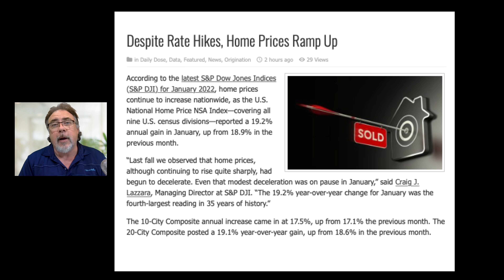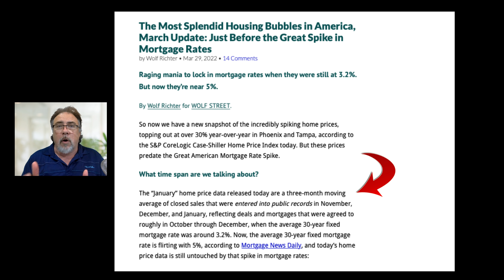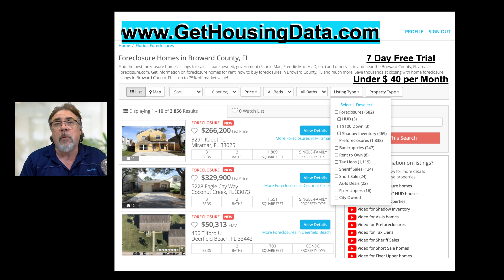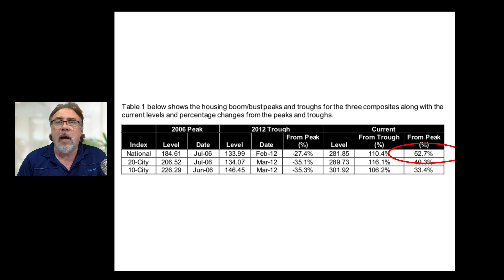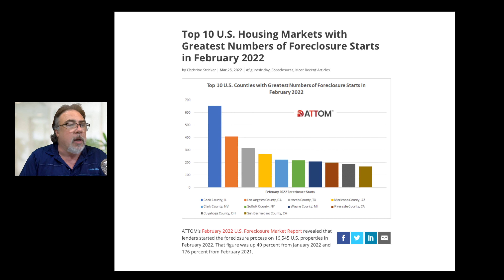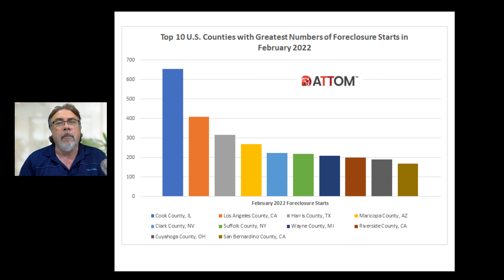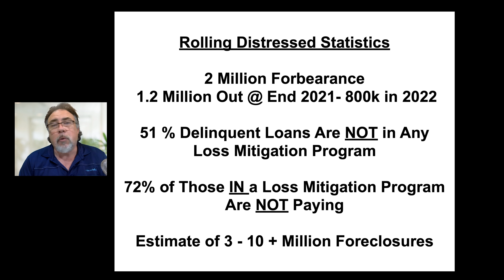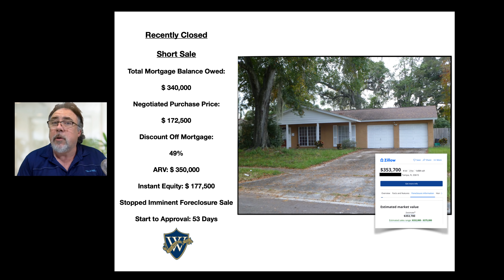Housing Bubble 2.0 - Will Higher Mortgage Rates & More Foreclosures Force Home Prices Down ?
No more mis-leading titles! It is interesting to see how the journalistic spin plays out as Housing Market writers continually try to tell the American Public that the Housing Market is healthy and that there is nothing to worry about. It is a classic case of trying to convince us to listen to their narrative in order that we won't be aware or worry about what is going to occur in the not too distant future. The harder they push the narrative, the more we believe that they are trying to hide the truth about what could happen in the Housing Market.

Today is March 29th 2022 and Randy will discuss the following topics:

Will Higher Mortgage Rates & More Foreclosures Force Home Prices Down
Case-Shiller January 2022 Home Price Index Report

Additional Medium